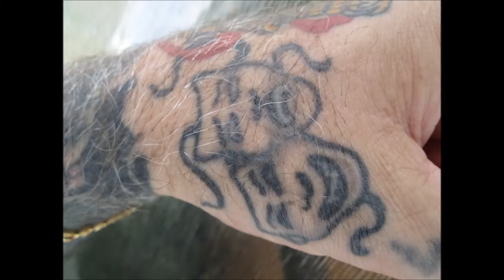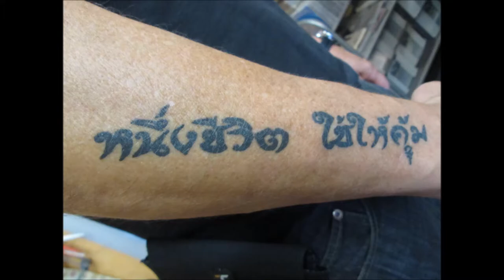Tattoo Song 2, Levin Music NZ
I was asked by quite a few people if I was going to compose another tattoo song.. so here it is.  I composed and played all instruments, recorded at Te Takere, Levin NZ